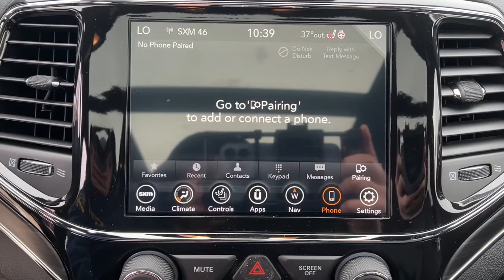2022 Jeep Grand Cherokee Milford, Mendon, Worcester, Framingham MA, Providence, RI 22-212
Bright White Clearcoat New 2022 Jeep Grand Cherokee available near me in Milford, Massachusetts at Imperial CDJR. Servicing the Mendon, Worcester, Framingham MA, Providence, RI area.
2022 Jeep Grand Cherokee Limited - Stock#: 22-212 - VIN#: 1C4RJFBG2NC141711

Imperial CDJR
18 Uxbridge Rd

Heated Leather Seats, Sunroof, Navigation, 4x4, Power Liftgate, Back-Up Camera, PROTECH II, TRANSMISSION: 8-SPEED AUTOMATIC (850R... TECH GROUP, TRAILER TOW GROUP IV, Alloy Wheels, Trailer Hitch, ENGINE: 3.6L V6 24V VVT UPG I W/ESS, DUAL-PANE PANORAMIC SUNROOF. FUEL EFFICIENT 25 MPG Hwy/18 MPG City! Bright White Clear Coat exterior, Limited trim. Warranty 5 yrs/60k Miles - Drivetrain Warranty; brbrbrbrKEY FEATURES INCLUDEbrbrLeather Seats, Navigation, 4x4, Power Liftgate, Heated Driver Seat, Back-Up Camera, Satellite Radio, iPod/MP3 Input, Bluetooth, Aluminum Wheels, Remote Engine Start, Dual Zone A/C, WiFi Hotspot, Smart Device Integration, Blind Spot Monitor Rear Spoiler, MP3 Player, Privacy Glass, Remote Trunk Release, Keyless Entry. brbrbrbrOPTION PACKAGESbrbrPROTECH II Advanced Brake Assist, Parallel & Perp Park Assist w/Stop, Rain Sensitive Windshield Wipers, Adaptive Cruise Control w/Stop, Full Speed FWD Collision Warn Plus, Lane Departure Warning Plus, DUAL-PANE PANORAMIC SUNROOF, TRAILER TOW GROUP IV Rear Load Leveling Suspension, Full Size Spare Tire, Steel Spare Wheel, 7 & 4 Pin Wiring Harness, Heavy Duty Engine Cooling, Class IV Receiver Hitch, Delete Rear Tow Hook, TECH GROUP Bi-Xenon HID Headlamps, 506 Watt Amplifier, Auto High Beam Headlamp Control, Premium Alpine Speaker System, Active Noise Control System, Front LED Fog Lamps, LED Daytime Running Headlamps, TRANSMISSION: 8-SPEED AUTOMATIC (850RE) (STD), ENGINE: 3.6L V6 24V VVT UPG I W/ESS (STD). brbrbrbrEXPERTS CONCLUDEbrbrGreat Gas Mileage: 25 MPG Hwy. brbrbrbr.brbrThe Buy For Price reflects all applicable manufacturer rebates and/or incentives (not all will qualify) and is based on retail purchase with additional dealer discounts including a $1,000 Imperial Trade Assistance Bonus for qualifying 2010 or newer trades. Our specials are available exclusively through our phone and internet department. Price subject to change if manufacturer rebates change. Lease, business and fleet acquisitions may result in a different pricing and rebate structure. Price does not include tax, title, registration, and documentation fee or other applicable fees. Vehicle must be paid in full and take same day delivery from dealer stock. No wholesalers or dealers. Call or email our phone and internet team for the most current rebate information and Imperial discounts. Our price online is for our market area only. Price cannot be combined with any other discounts or promotions. Not responsible for typographical or pricing errors. May include vehicle demonstrators. StockPrice does not include tax, title, registration, documentation fee or other applicable fees, and includes our Imperial Trade Assistance Bonus of $1,000 for qualifying 2010 or newer retailable trades. To receive advertised promotional price, the vehicle must be paid in full and take same day delivery from dealer stock. Call or email our phone and internet team for the most current rebate information and Imperial discounts. Price cannot be combined with any other discounts or promotions and is subject to change based on market value at any time without notice, customer must mention promo code in order to qualify for internet special discount. The information contained herein is deemed reliable but not guaranteed, dealer not responsible for any misprint involving the price or description of the vehicle, it's the sole responsibility of buyer to physically inspect and verify such information prior to purchasing. Transparency is our goal. NO WHOLESALERS OR DEALERS! brbr MORE ABOUT US: Imperial Cars Purchase With Confidence: 1) Free Car Fax Vehicle History Report Available For All Of Our Vehicles Online. 2) Imperial Certified All used cars go through a Rigorous 125-Point Vehicle Inspection. 3) Bottom Line Pricing 4) 5 Da